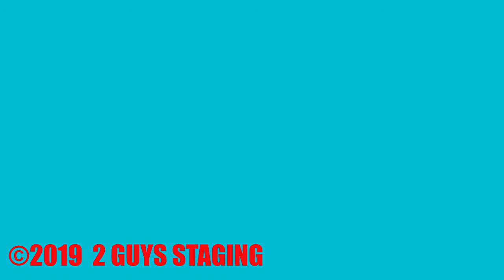Before and After 421 W Bute #207 Master from Window